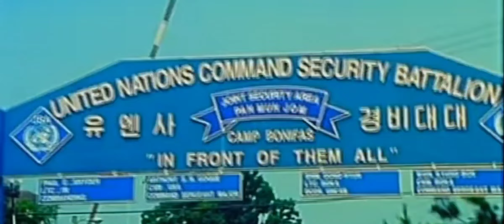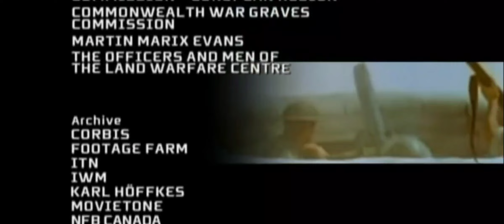1918 WESTERN FRONT 20th Century Battlefields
Western Front